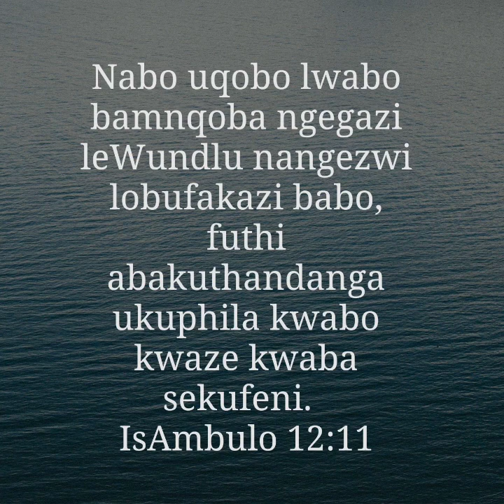Ubufakazi nemibono ekhaya leZwi | 19 July 2022